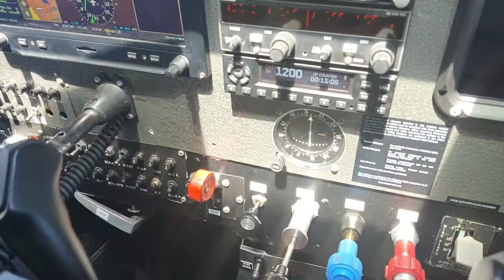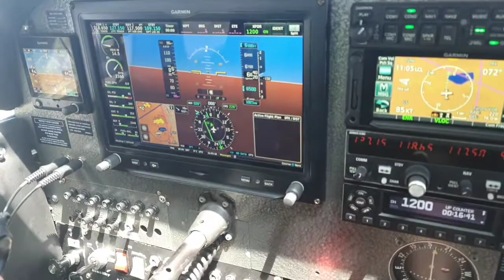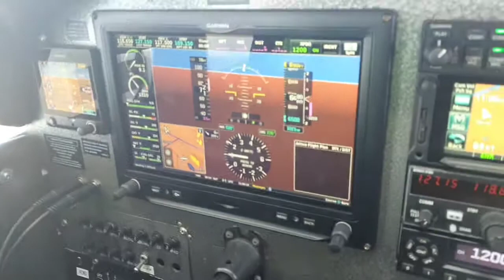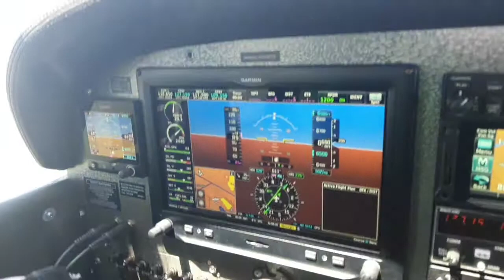Cessna-172 Kalkış ve İnişte Şok Çöküş - Cessna-172 ile Power On Stall ve Power Of Stall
𝐔𝐜̧𝐮𝐬̧ 𝐄𝐠̆𝐢𝐭𝐢𝐦𝐢 𝐒𝐞𝐫𝐢𝐬𝐢-5 Power On Stall ve Power Off Stall, uçakların havada tutunabildikleri hız ve hücum açısı (Angle Of Attack) kontrolünü kaybettikleri durumdur. Power On Stall, herhangi bir uçakta yapılan bir eğitim hareketidir ve bu hareket sırasında, uçak kalkışa geçerken hız kaybederek stall (düşük hava hızında uçamama) durumuna girer. Uçuş güvenliği için pilotların bu durumlarla başa çıkabilmesi önemlidir.

Cessna-172 ile power on stall eğitimi hakkında bilmeniz gerekenler:
1. Power on stall, uçağın kalkışta iken yeterli hava hızını koruyamayarak kanatların aerodinamik kaldırma gücünü kaybetmesi durumudur. Bu durum, uçağın kontrolünü kaybetmesine neden olabilir, bu nedenle power on stall eğitimi, pilotların bu durumla başa çıkma becerilerini geliştirmelerine yardımcı olur.
2. Power on stall eğitimi, bir eğitmen pilot eşliğinde gerçekleştirilmelidir. Eğitmen pilot, öğrenci pilotun doğru teknikleri kullanarak uçuşu sürdürmesini sağlamalıdır.
3. Power on stall eğitimi sırasında, öğrenci pilot uçağı normal kalkış hızından biraz daha yavaş bir hızda uçurarak uçuş açısını artırmalıdır. Daha sonra, motor gücü artırılarak uçağın burnu yukarı doğru kaldırılmalıdır. Bu, uçağın hızını yavaşlatacak ve sonunda power on stall durumuna girmesine neden olacaktır.
4. Uçağın power on stall durumuna girmesiyle birlikte, öğrenci pilot, uçağın kontrolünü kaybetmeden önce doğru teknikleri kullanarak uçağı yeniden kontrol altına almalıdır. Bu teknikler, yeterli hava hızını yeniden kazanmak, kanatların aerodinamik kaldırma gücünü artırmak ve uçağı yeniden doğru uçuş açısıyla uçurmak gibi çeşitli adımları içerebilir.

Power off stall, uçağın gücünün kesildiği ve hızın yavaşlatıldığı bir stall türüdür. Bu stall türü genellikle iniş sırasında gerçekleşir. Power off stall yaparken aşağıdaki adımları takip edebilirsiniz:
1. Uçağı normal bir inişe hazırlayın.
2. Hızı yavaşlatın.
3. Uçağın burnunu yavaşça yukarı doğru kaldırın.
4. Kanatların stall açısına ulaşması ve uçağın düşmeye başlaması durumunda, levyeyi öne doğru iterek stall'u sonlandırın ve normal uçuşa devam edin.

Çözümler:
Aşağıdaki kaynaklar, Cessna-172 ile Power On Stall eğitimi hakkında faydalı bilgiler sağlayabilir:
1. Cessna-172 Pilot's Operating Handbook: Cessna-172 için hazırlanmış pilot kılavuzunda Power On Stall ve Power Off Stall eğitimleri ayrıntılı olarak açıklanmaktadır.
2. FAA Power-On Stalls Training Guide (Sayfa 5-7): Federal Havacılık İdaresi (FAA) tarafından yayınlanan bu rehber, Power On Stall hareketinin nasıl gerçekleştirileceği hakkında ayrıntılı bilgi içermektedir.
3. Cessna 172 Stall & Spin Awareness Training: Bu YouTube videosu, Cessna-172R modeliyle gerçekleştirilen Power On Stall eğitimini göstermektedir.
4. Cessna 172 Power On Stall Training - Complete Flight - ATC Audio: Bu YouTube videosu, Power On Stall hareketinin uçuş boyunca nasıl gerçekleştirileceğini göstermektedir.
5. AOPA Air Safety Foundation - Power On and Off Stalls: AOPA (Aircraft Owners and Pilots Association) tarafından hazırlanmış bir video eğitim serisi. Bu seride Power On Stall ve Power Off Stall eğitimleri görsel olarak anlatılmaktadır.
6. Pilot Workshops - Mastering Takeoffs and Landings - Cessna 172: Pilot Workshops tarafından hazırlanmış bir eğitim programı. Bu programda Cessna-172 ile Power On Stall ve Power Off Stall eğitimleri, ayrıntılı bir şekilde işlenmektedir.
Burada verilen kaynaklar, bu hareketin nasıl gerçekleştirileceği ve ne şekilde eğitim verildiği hakkında faydalı bilgiler içermektedir.

Özet:
Cessna-172 modeliyle gerçekleştirilen Power On Stall eğitimi, uçuş eğitiminin önemli bir parçasıdır. Bu eğitim hareketi, uçak kalkışa geçerken hız kaybederek düşük hava hızında uçamama durumunu sımüle etmektedir ve öğrenci pilotların uçuş becerilerini geliştirmelerine yardımcı olur, öğrencilerin potansiyel bir tehlike durumunda doğru teknikleri kullanarak uçağı kontrol altına almayı öğrenirler. Power on stall eğitimi, sadece yetkili bir eğitmen pilot eşliğinde gerçekleştirilmelidir ve önceden doğru güvenlik önlemleri alınmalıdır.

𝗕𝘂 𝘃𝗶𝗱𝗲𝗼𝗻𝘂𝗻 𝗰̧𝗲𝗸𝗶𝗺𝗶𝗻𝗶 𝗴𝗲𝗿𝗰̧𝗲𝗸𝗹𝗲𝘀̧𝘁𝗶𝗿𝗲𝗻 𝗘𝗿𝗮𝗵 𝗨𝗰̧𝘂𝘀̧ 𝗢𝗸𝘂𝗹𝘂 𝗢̈𝗴̆𝗿𝗲𝘁𝗺𝗲𝗻 𝗣𝗶𝗹𝗼𝘁𝘂 𝘃𝗲 𝗔𝗹𝗯𝗮𝘆 𝗡𝗲𝗷𝗮𝘁 𝗬𝗘𝗚̆𝗘𝗡 𝗵𝗼𝗰𝗮𝗺𝗮, 𝗸𝗲𝗻𝗱𝗶 𝗸𝗮𝗻𝗮𝗹ı𝗻𝗱𝗮𝗸𝗶 𝘃𝗶𝗱𝗲𝗼𝗹𝗮𝗿ı𝗻ı 𝗽𝗮𝘆𝗹𝗮𝘀̧ı𝗺 𝗶𝘇𝗻𝗶 𝘃𝗲𝗿𝗱𝗶𝗴̆𝗶 𝗶𝗰̧𝗶𝗻 𝘁𝗲𝘀̧𝗲𝗸𝗸𝘂̈𝗿 𝗲𝗱𝗲𝗿𝗶𝗺.